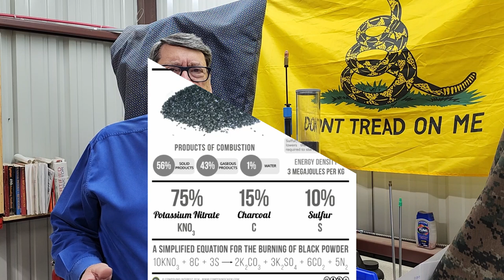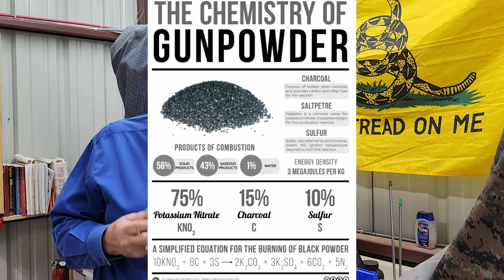Gun Powder UPDATE. Why we have a shortage now and what's coming.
Gun Powder shortage update,  When, why and how.